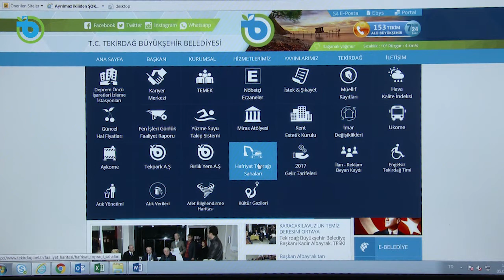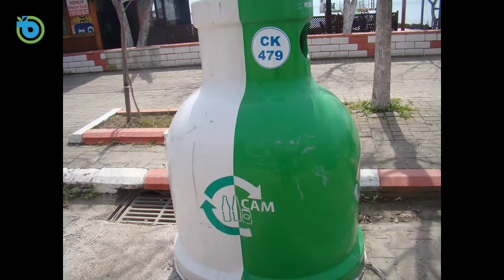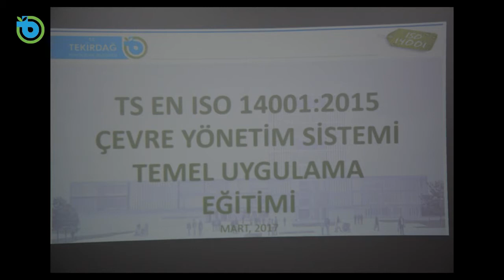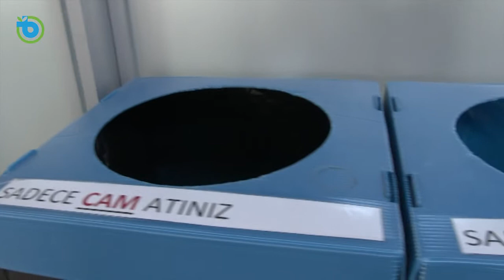Çevre Koruma ve Kontrol Dairesi Başkanlığı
Çevre Koruma ve Kontrol Dairesi Başkanlığımızın çalışmalarını Daire Başkanımız Pınar Gülmez Ağırbaş'a sorduk.